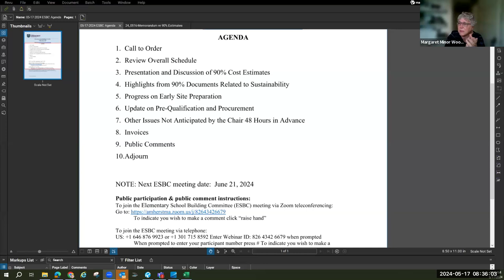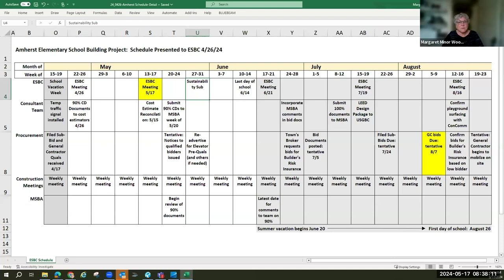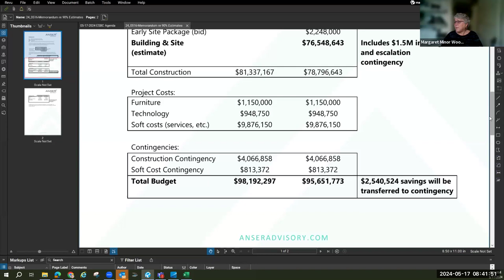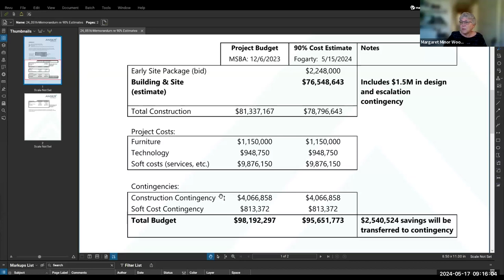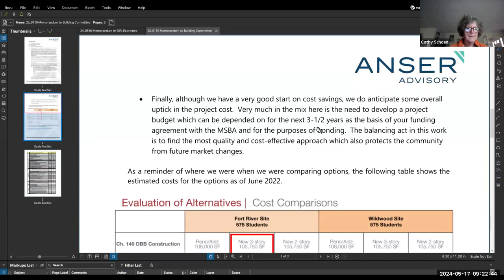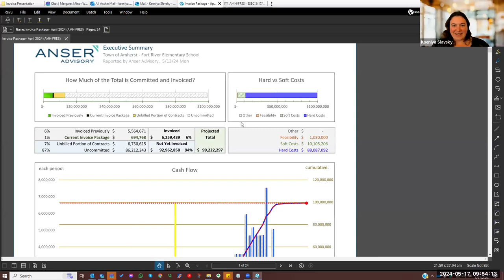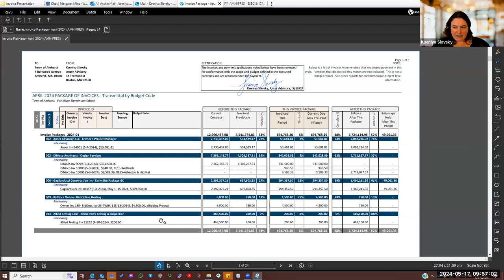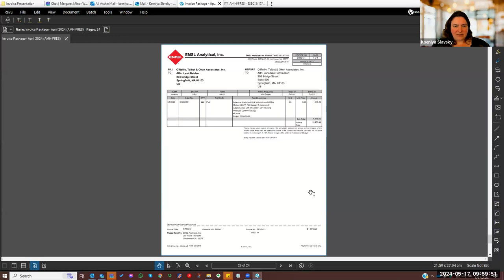Elementary School Building Committee May 17, 2024